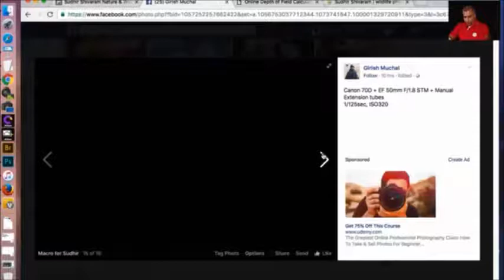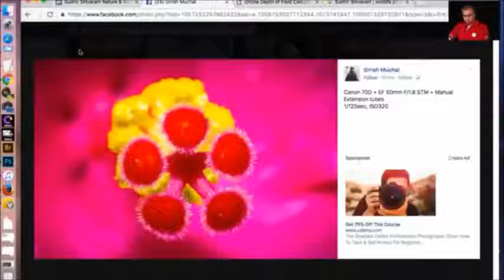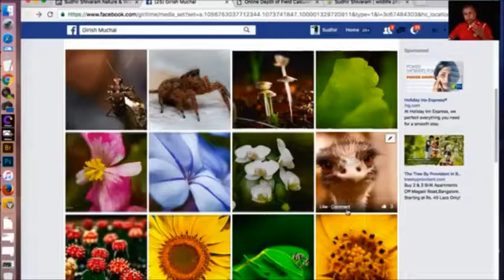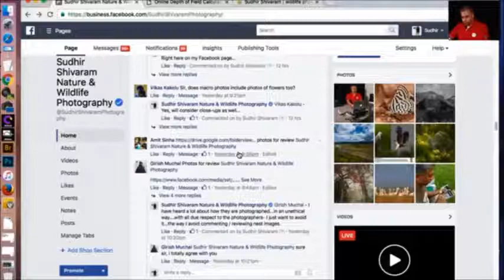Photography Chat Macro Photography Sudhir Shivaram Nature amp Wildlife Photography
Review of my photos from Sudhir Shivaram